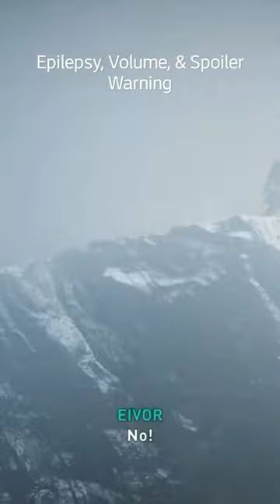Magnus Bruun's Performance Gave Me Chills | Assassin's Creed Valhalla